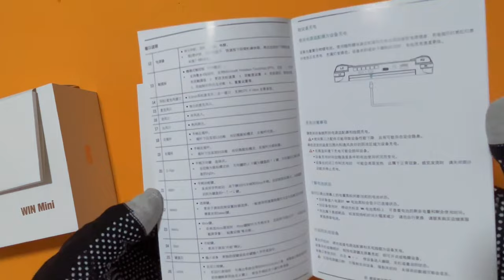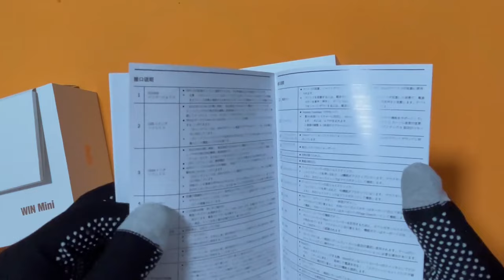The Unbox of GPD Win Mini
The lighest 120Hz VRR Landscape Game Console